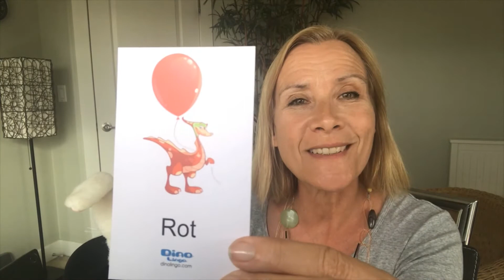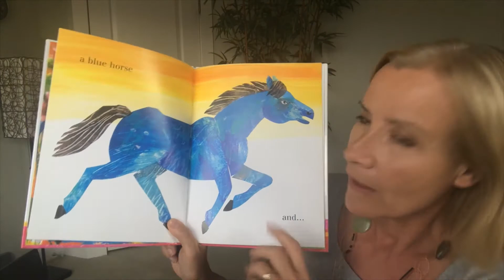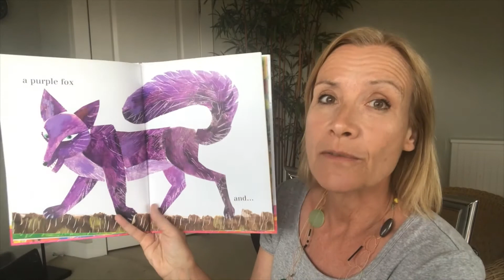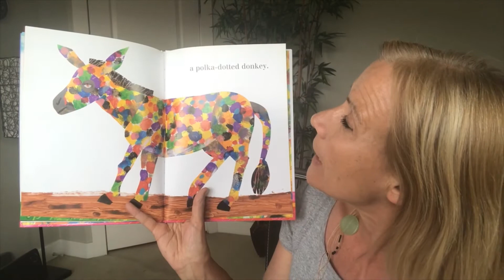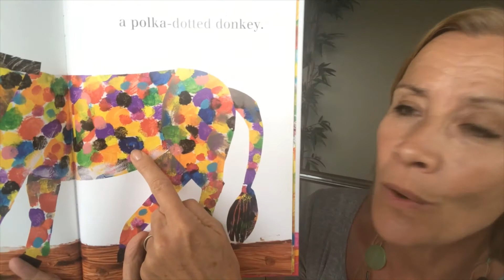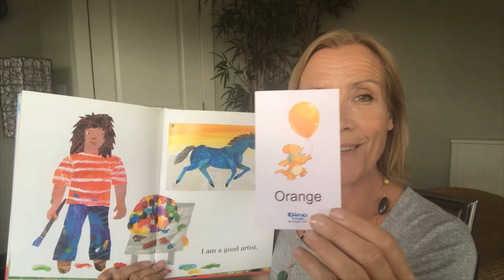German-English Story Time with Frau Hecker - Songs, Colors & a Story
Join us for German-English Story Time, pick up some German or refresh your language skills. A great opportunity for independent learning for your child. Suited for children ages 3-6 years.

Saskatchewan German Council's "Kinderzimmer" is a fun place for kids to explore culture and language.